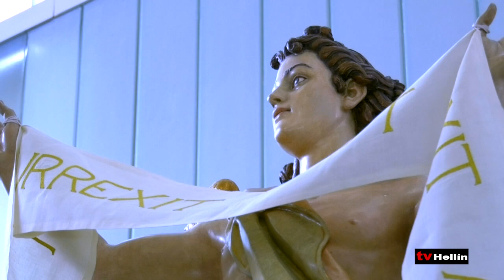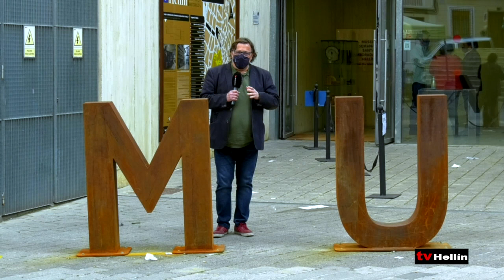Pasión por lo Nuestro 4 de abril de 2021 - DOMINGO DE RESURRECCIÓN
HERMANDAD DE CRISTO RESUCITADO Y TAMBORES DESDE MALLORCA